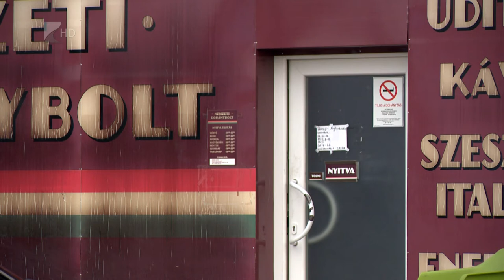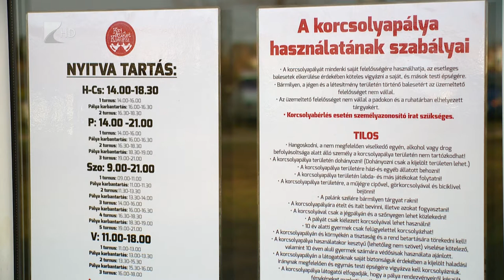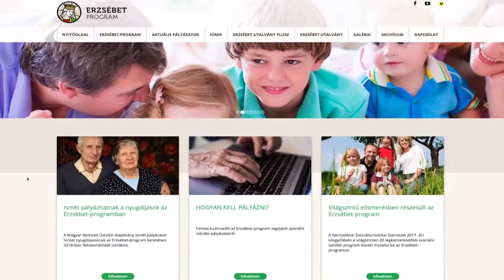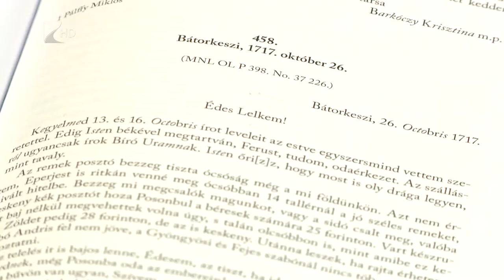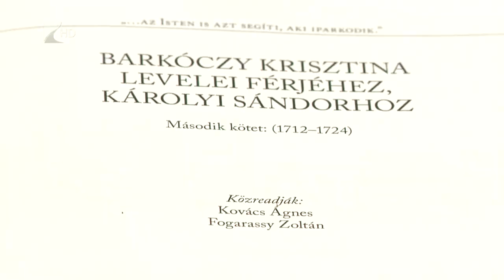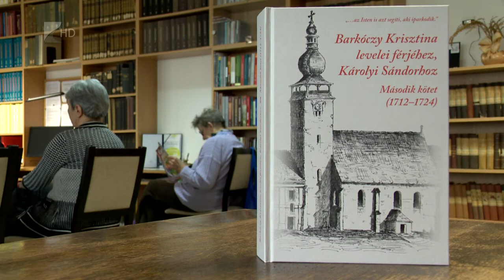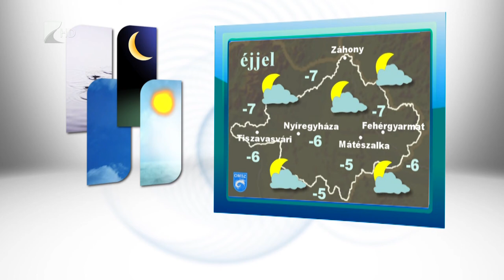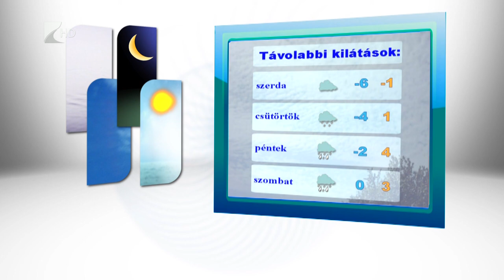Híradó 2017.12.18. - Kölcsey Tv